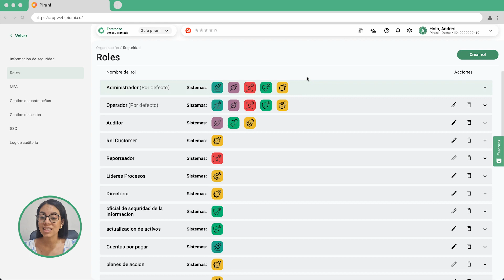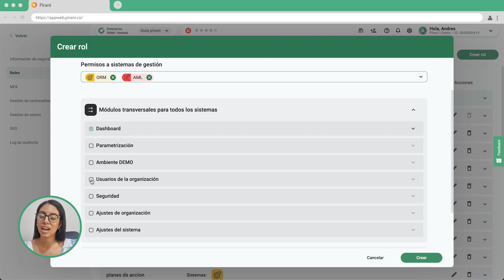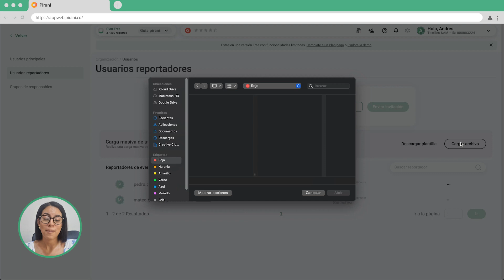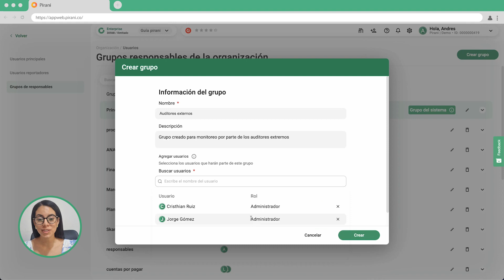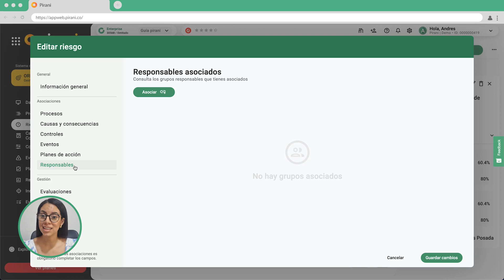¿Cómo gestionar roles, usuarios y grupos en Pirani?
¿Cómo controlas quién tiene acceso a la información de tu organización? ¿Tienes los usuarios divididos por roles o equipos?

En este video te mostramos de forma simple cómo hacer esta gestión en Pirani, para que le saques el máximo provecho a la nuestra herramienta.

O agenda una reunión para conocer como Pirani se adapta a tu metodología